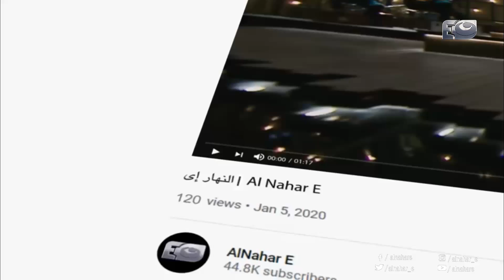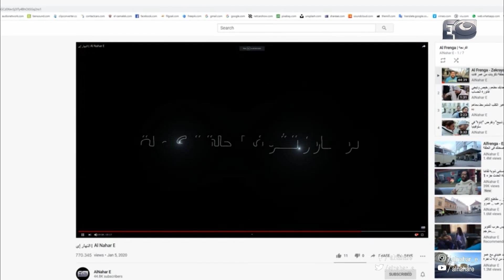بما اننا داخليين علي موسم الجواز ... لازم تشوف الفيديو دا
لمشاهدة حلقات برنامج آخر الليل كاملة ل هشام منصور